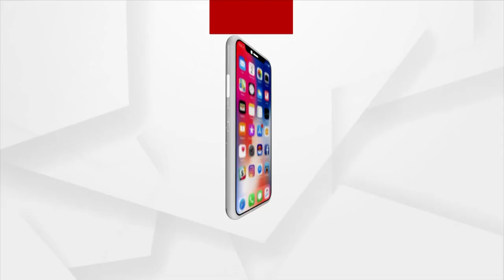ନିଆଁରେ ପୋଡ଼ିଯାଇ ଯନ୍ତ୍ରଣାରେ ଛଟପଟ ହେଉଛନ୍ତି ଲିପି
ଚାନ୍ଦବାଲି ବ୍ଲକ ବାଂଶଡ଼ା ପଂଚାୟତ ଗଙ୍ଗାଧରପୁର ଗାଁର ଲିପି ଭଳ।  ନିଆଁରେ ପୋଡ଼ିଯାଇ ଯନ୍ତ୍ରଣାରେ ଛଟପଟ ହେଉଥିବା ବେଳେ ଏବେ ଇଛାମୃତ୍ୟୁ ଚାହୁଁଛନ୍ତି ।